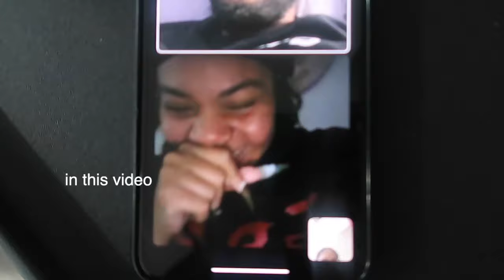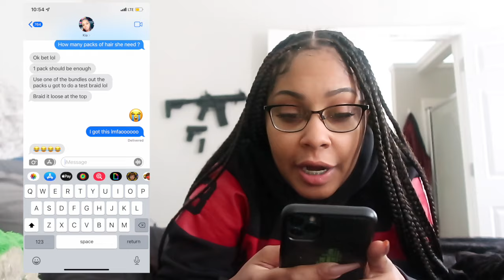Doing Hair For The First Time: Braided Ponytail with Braiding Hair